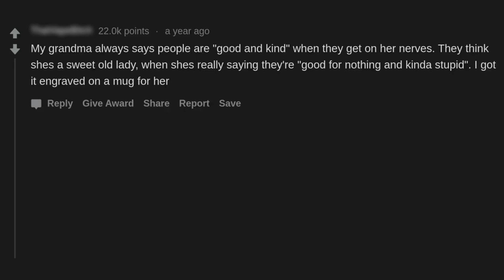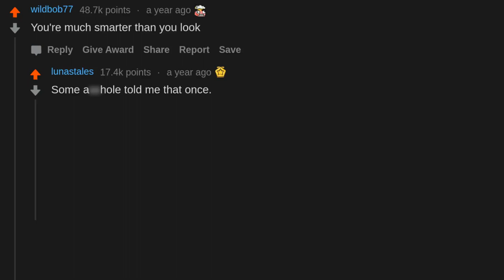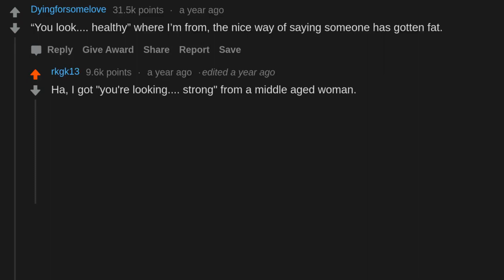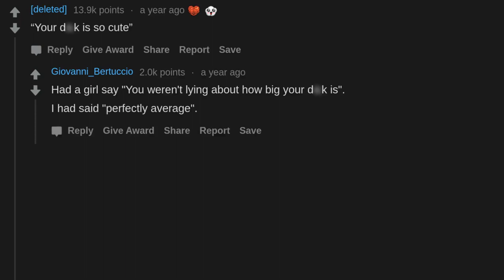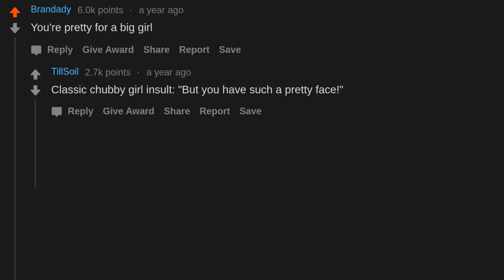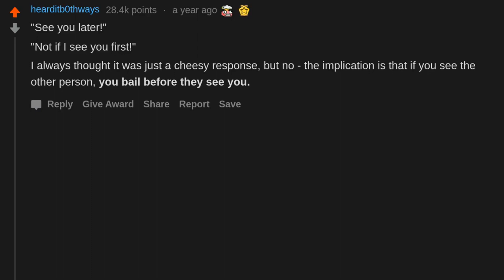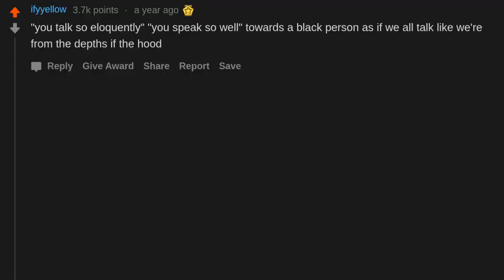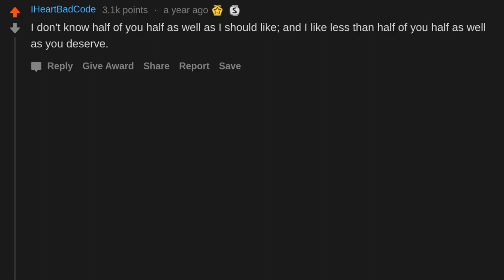What’s An Insult That Sounds Like A Compliment? (r/AskReddit)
AskReddit People Share What’s An Insult That Sounds Like A Compliment?